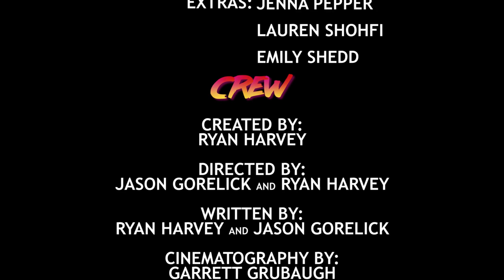Hotline Apocalypse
When evil calls, he answers. This is: Hotline Apocalypse.

Created by Ryan Harvey at Sonoma State University in 2018 as part of Campus MovieFest, the world’s largest student film festival.

Cast & Crew:
Ryan Harvey – Captain, Director, Writer, Editor
Aliya Bacal Peterson – Actor
Riley Scott – Actor
Jason Gorelick – Director, Writer
Emerson Ceccarelli – Actor
Garrett Grubaugh – Director of Photography, Camera Operator
Avi Schatz – Actor
Vivian Knee – Actor
Christian Jorgensen – Actor
Mitch Davis – Key Grip
Karina Pugh – Actor